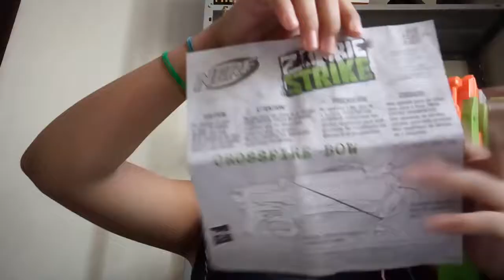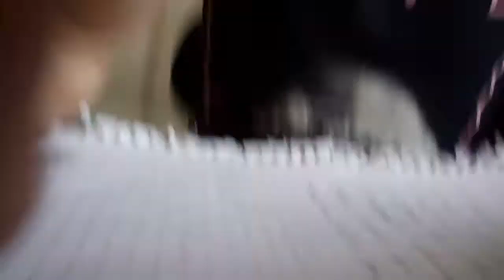NERF Crosfire Bow Review (PT-BR)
Nerf crosfire bow review estou falando sobre a besta zombie strike crosfire...